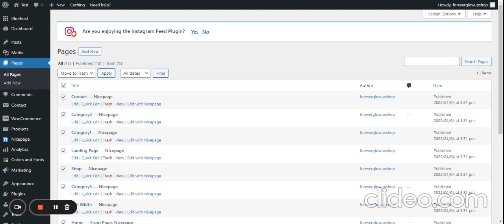Deleting wordpress theme